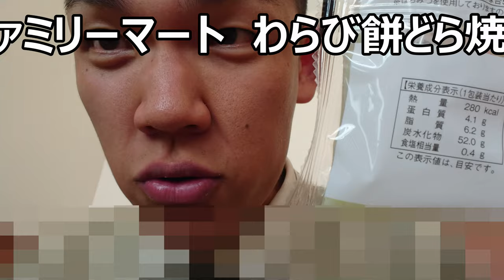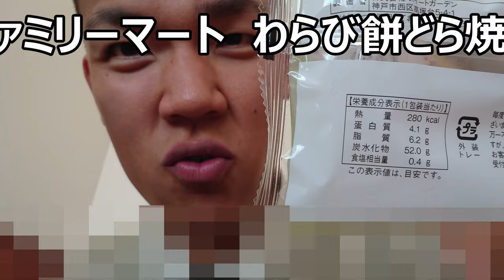ファミリーマート もっちり生どら黒糖わらびでもちもち餅体験！！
ファミリーマート　もっちり生どら黒糖わらびを食べてみました。久し振りに真正面のどら焼き食べる気がしますね～でもわらび餅入りってどんな感じなのかな？
贈り物は此方まで↓
〒153-0042